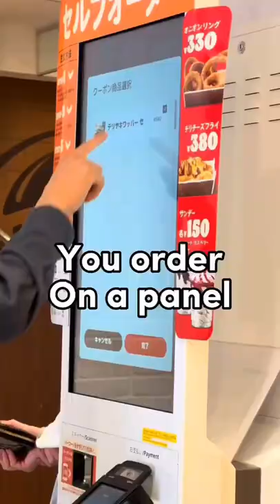Burger King in Japan!